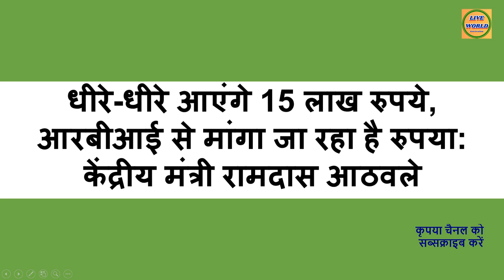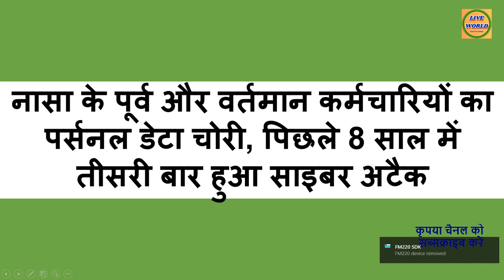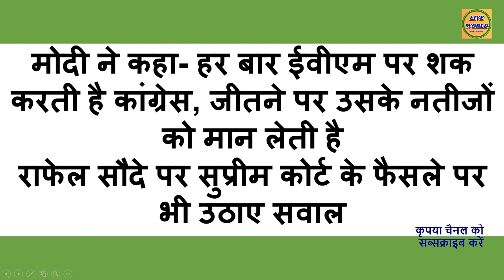Today breaking news || EVM का राज पता चला || 15 lakh || NASA data || ISRO satellite || PM Modi # @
जल्दी चेक करें आपके खाते में 15 लाख रुपये आ गए हैं
बहुत सारे लोगों का पर्सनल डेटा चोरी हुआ
Google ने प्ले स्टोर से हटाए लाखों ऐप्स
30 करोड मोबाइल आने वाले हैं
EVM का राज आखिर खुल ही गया
वायुसेना को नई ताकत मिली
Check your account for 15 lakh rupees
A lot of people have personal data stolen
Google cleans millions of apps from Play Store
30 million mobile are coming
The secret of EVM finally opened
Air force got new strength